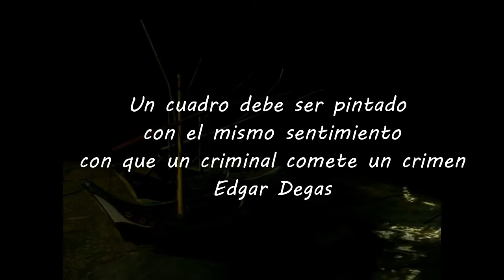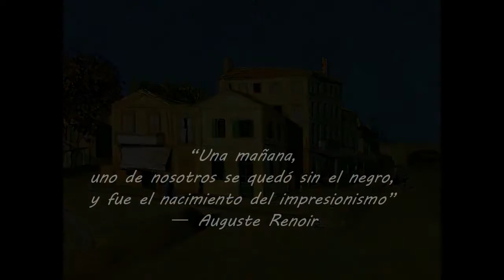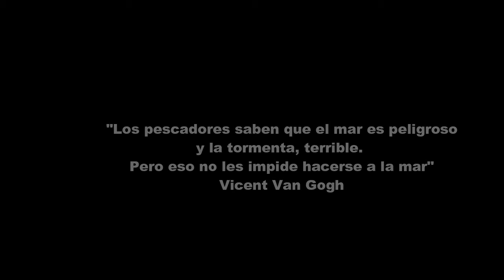Impresionismo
Escuela pictórica que floreció en Francia hacia el año 1874 por obra de Claude Monet (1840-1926) y otros artistas; deriva este nombre del hecho de pretender sus seguidores trasladar sobre el lienzo su particular impresión visual del objeto considerado, haciendo, para ello, centro del cuadro la atmósfera luminosa que rodea este objeto.